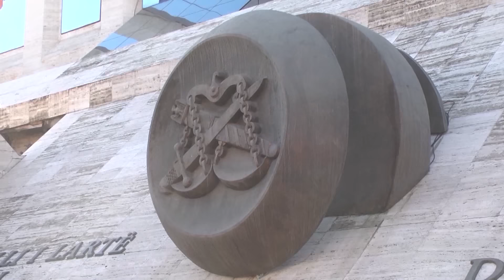Report TV - Reforma në drejtësi, ambasadori i Zvicrës: Ku ka dialog, ka zgjidhje